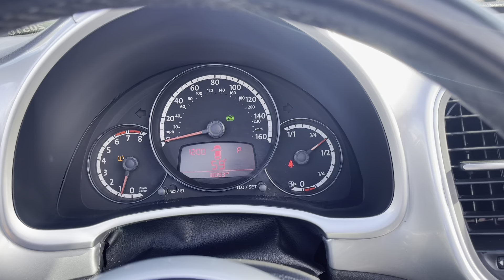2013 Volkswagen Beetle 2.5L Convertible